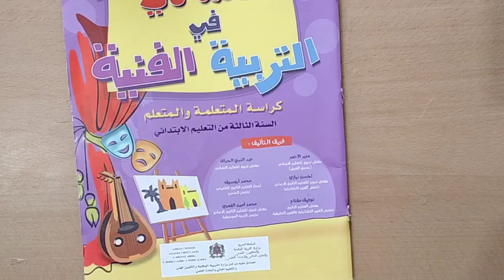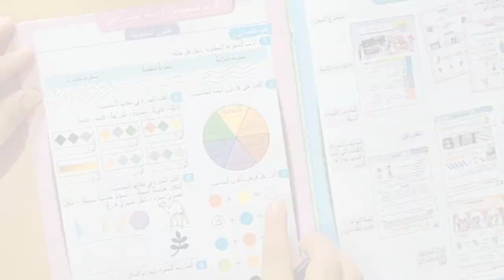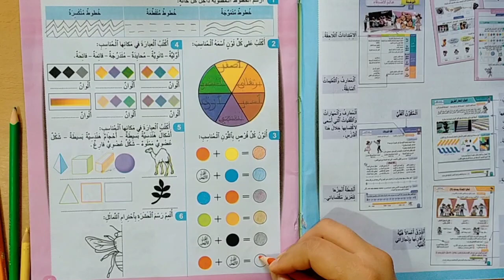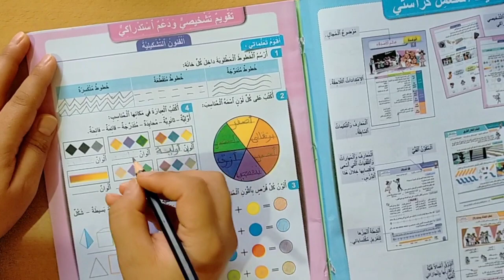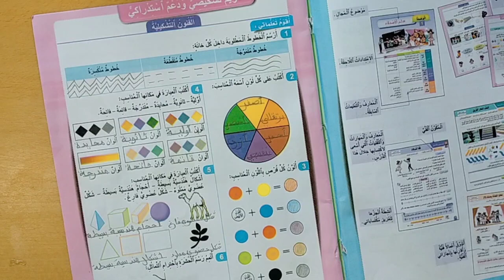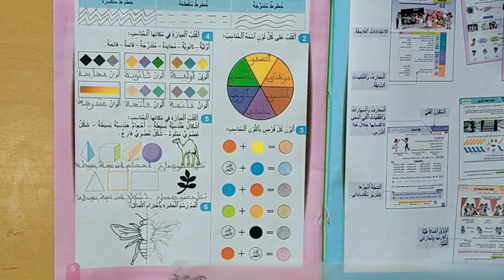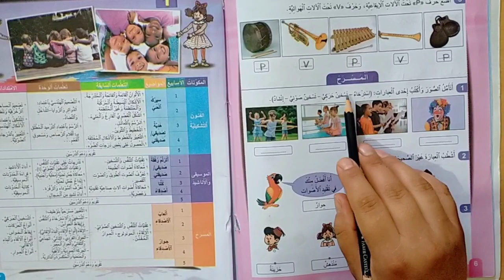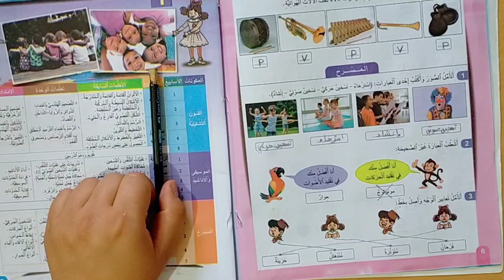الأساسي في التربية التشكيلية في المستوى الثالث صفحة: 5-6 تقويم تشخيصي ودعم استدراكي